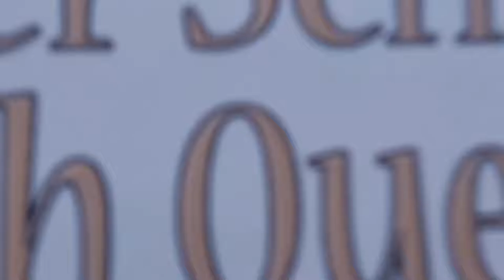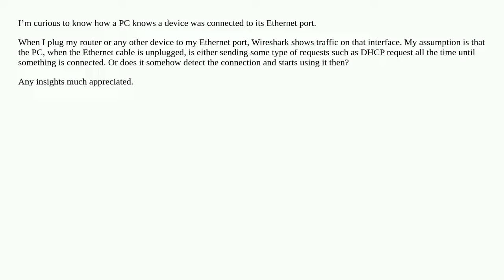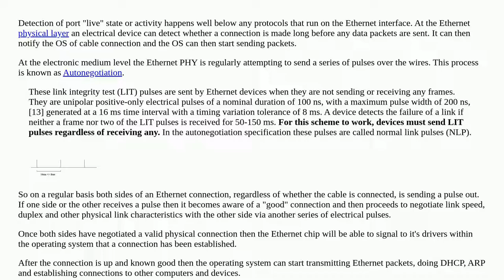How does my PC know a device was connected to its Ethernet port?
A special thanks goes out to the community

  ethernet